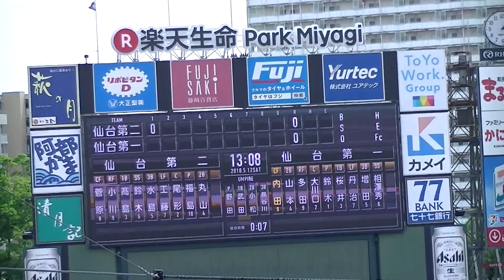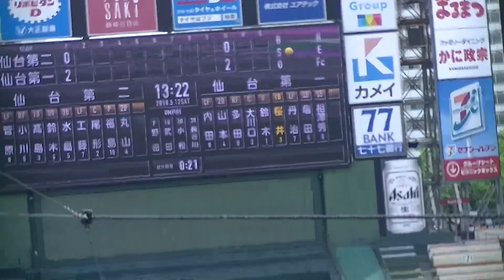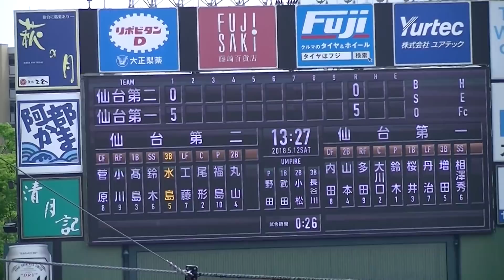H30/5/12 第73回 仙台一高⇔仙台ニ高 野球定期戦